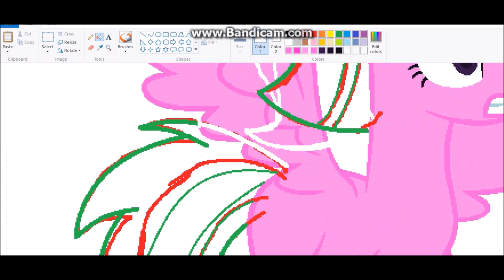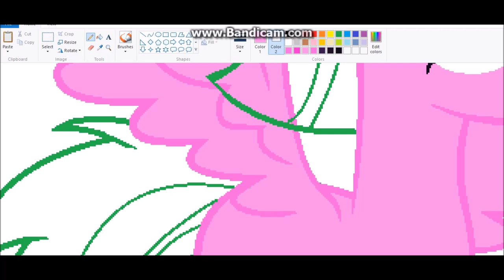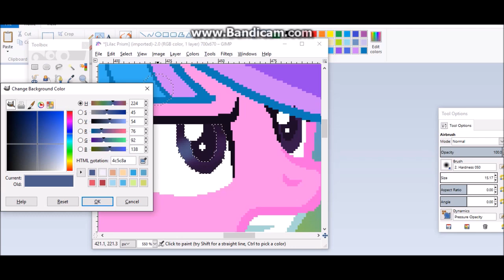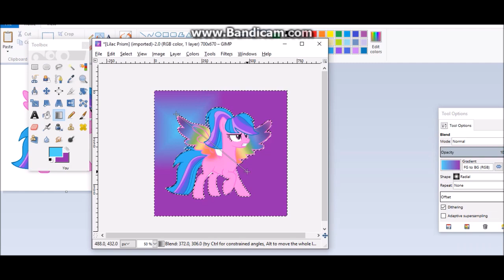RainbowDashxTwilghtSparkle Next Gen